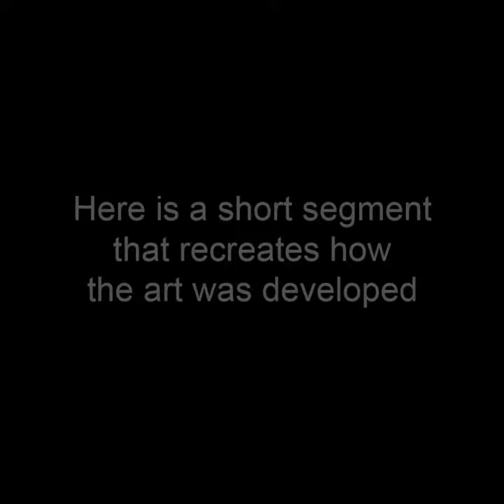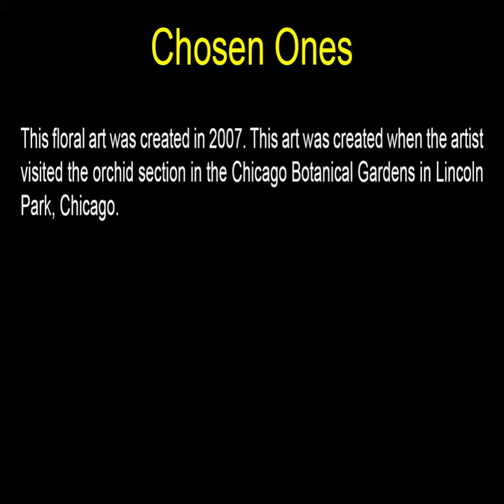Chosen Ones - Rectangular Art by John Robert Beck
This floral art was created in 2007. This art was created when the artist visited the orchid section in the Chicago Botanical Gardens in Lincoln Park, Chicago.